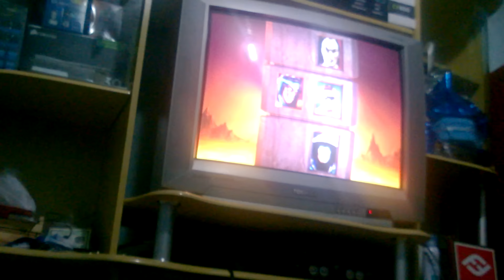Melhorando seu Reflexo e seu Counter- UMK3 e MKT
Como treinar Reflexo no Mortal kombat trilogy ou Ultimate